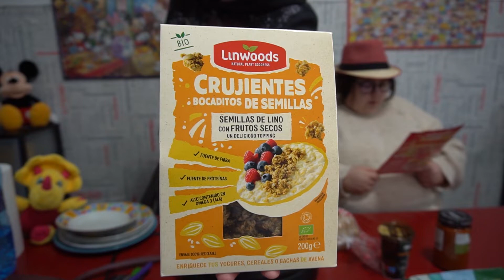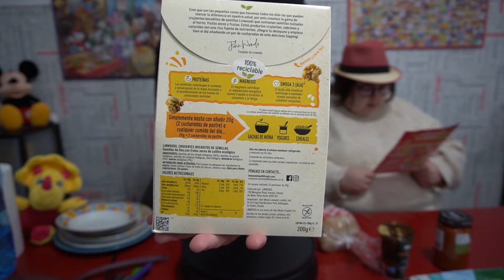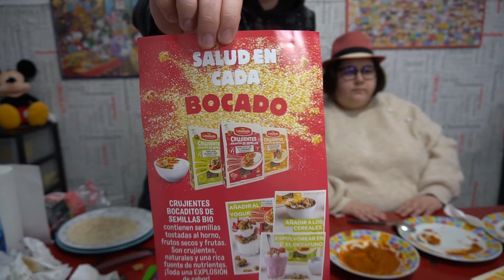PROBANDO PRODUCTOS DEGUSTABOX MARZO 2022 PARTE 1